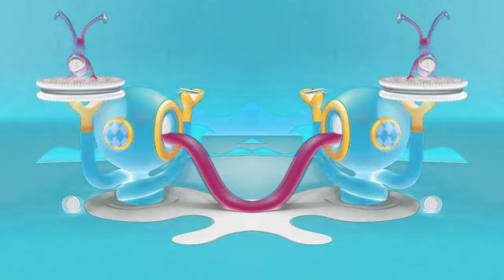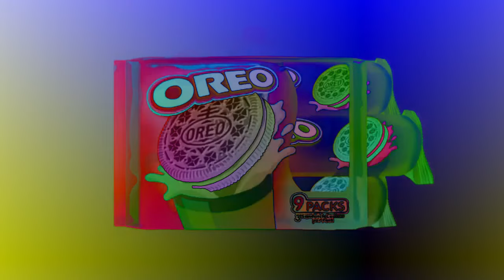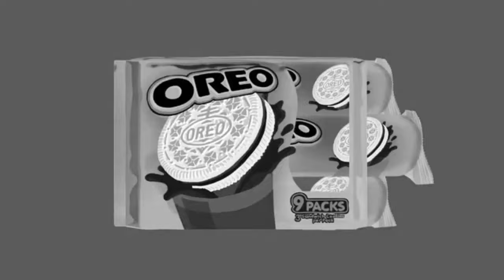Every OREO Commercial - Imagine Effects (Inspired By Preview 2 Effects)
(VIDEO UPLOADED BY ALELY)

Credit to OREO.